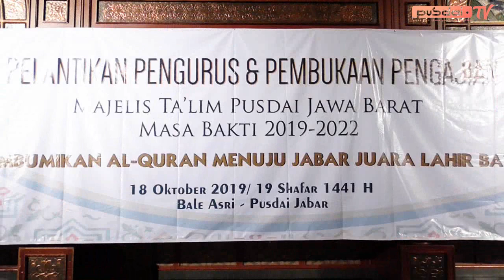Pelantikan Pengurus Majelis Taklim Pusdai Jawa Barat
Ketua Majelis Taklim Pusdai periode 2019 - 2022 Dr. Hj. Nani Muharomah, M.M.Pd